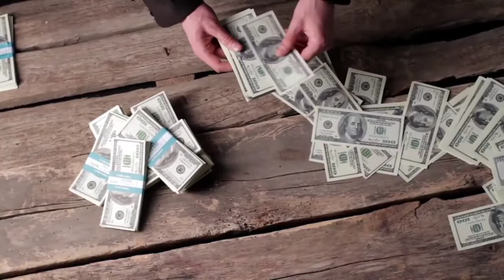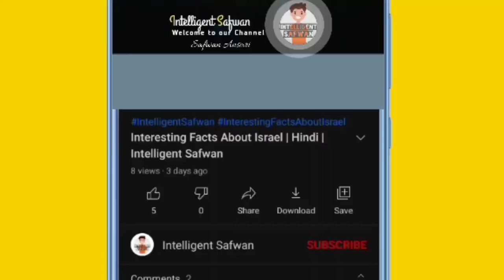5 सबसे ज्यादा कमाई करने वाली फिल्में | Top 5 Indian Movies in Hindi | Intelligent Safwan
5 सबसे ज्यादा कमाई करने वाली फिल्में | Top 5 Indian Movies in Hindi | Intelligent Safwan

Doston, Maine is video me India ki 5 sabse jyada kamayi karne wali movie ke baare me bataya hai.

Top 5 Indian Movies
Top 5 Movies in India